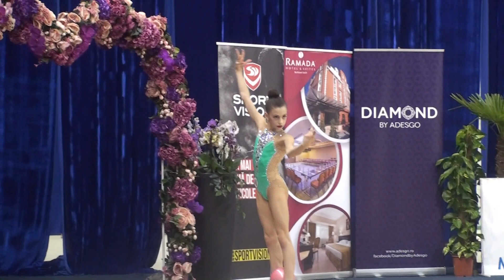Stefania Maria Starodub MDA Ball Prejuniors 2007 Irina Deleanu Cup 29 March 2019